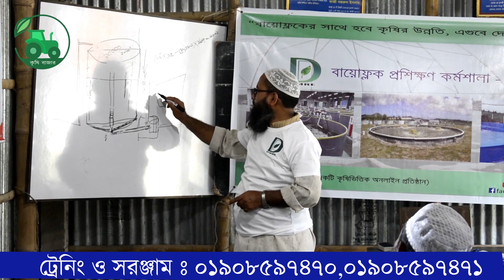বায়োফ্লক সম্পর্কে প্রশিক্ষণ নিলে লস হবে কি না শুনুন প্রশিক্ষনার্থীর মুখে । কৃষি বাজার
বায়োফ্লক,বায়োফ্লক,বায়োফ্লক ট্রেনিং,মাছ চাষ,বায়োফ্লক পদ্ধতি কি,এয়ার পাম্প,কিভাবে biofloc বানাবো,বায়োফ্লক তৈরি,শীতে বায়োফ্লক,চ্যানেল আই,বায়োফ্লক কি,বায়োফ্লক পদ্ধতিতে মাছ চাষ